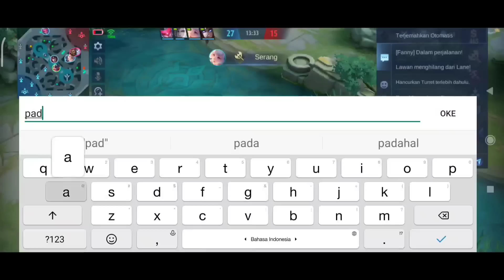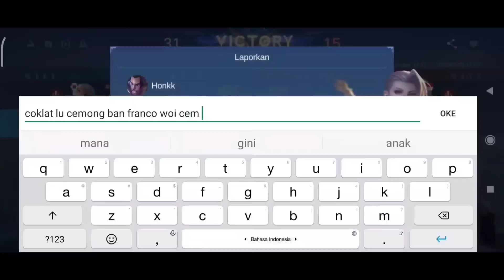Lagi pake ni hero malah 1team sama supreme aamon!! bantai!!